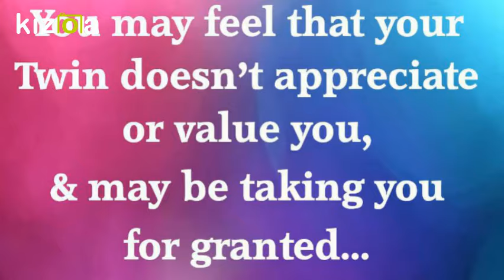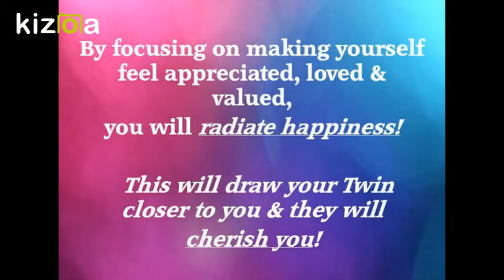Healing for Twin Flames: Feeling Unappreciated, Taken for Granted - by Twin Flame Rx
We hope you enjoyed our 19th video in the series on Healing the Symptoms of the Twin Flame Dynamic

Live psychic intuitive chat readings about any topic including Twin Flames (Twin Flame Urgent Care!):